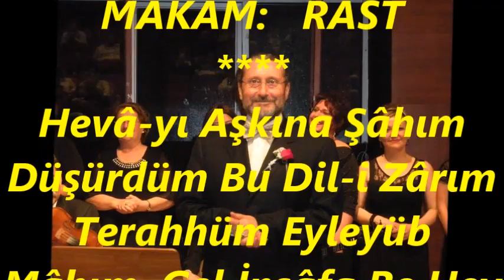Doğan DİKMEN-Hevâ-yı Aşkına Şâhım Düşürdüm Bu Dil-i Zârım (Ağır Semai) (RAST)R.G.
SOLİST:
*DOĞAN DİKMEN*
VİDEOYU YAPAN
*RECEP GAYRETLİ*
GÜFTE:
BESTE:  NÂİLÇEZÂDE MEHMET EFENDİ
USUL:  AKSAK SEMÂÎ
MAKAM:   RAST
Hevâ-yı Aşkına Şâhım Düşürdüm Bu Dil-i Zârım
Terahhüm Eyleyüb Mâhım, Gel İnsâfa Be Hey Zâlim
N'ola Olsam Da Üftâde, Getirmezsin Beni Yâde
Kerem Kıl Gel Bu Nâşâde, Olup Müşkil Benim Hâlim.